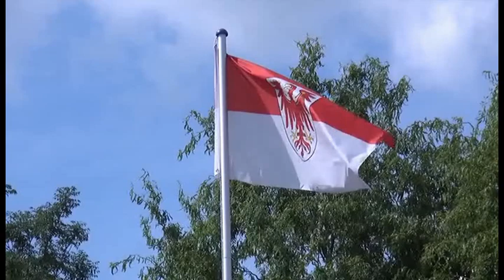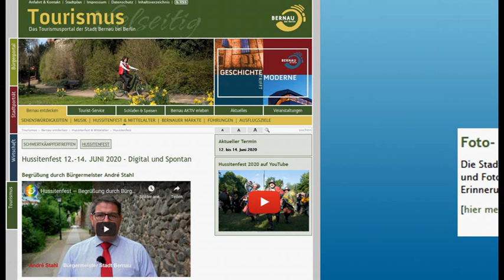Regionales aus der Mark Brandenburg: "Digitales Hussitenfest in Bernau"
Auch wenn es in diesem Jahr auf Grund der Coronakrise kein Hussitenfest gab, hat sich die Stadt Bernau viel Mühe gegeben das Fest digital den Zuschauern und begeisterten Bernauern erlebbar zu machen.
Unter anderem rief die Stadt die kleinen und großen Bernauerinnen und Bernauer zu einer Mal- und Fotoaktion auf.
Auch ich habe mich an dieser Aktion beteiligt und einige Fotos eingereicht. Von den 3 Bildern hat man nun eines ausgewählt und auf der Tourismusseite der Stadt Bernau gepostet.
Es ist nur ein kleiner Trost und gleichzeitig rufen wir auf 2021 mitzumachen bei den 29. Hussitenfestspielen.